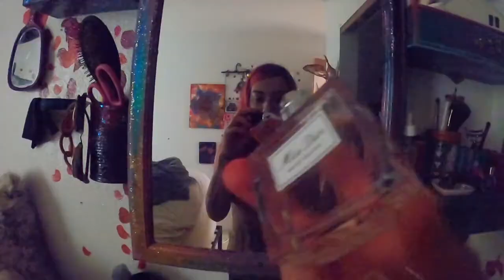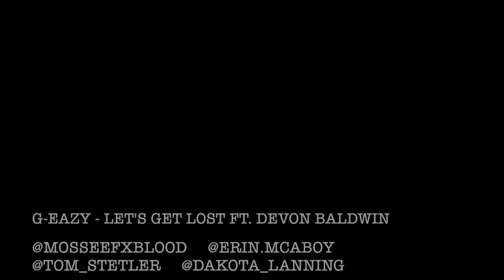Snorkel session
G-EAZY - LET'S GET LOST FT. DEVON BALDWIN